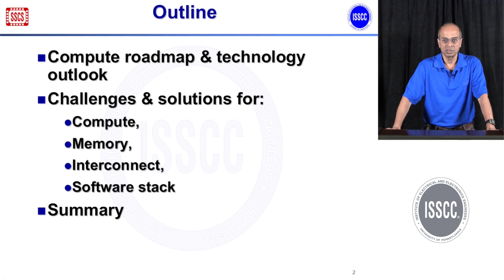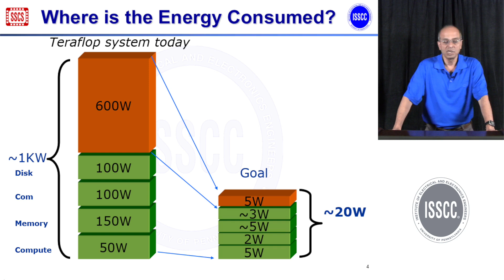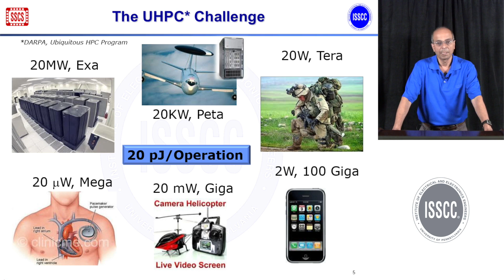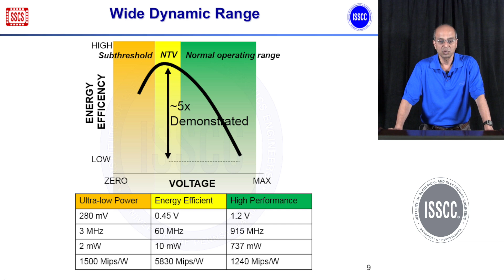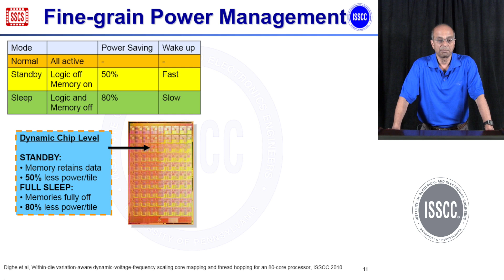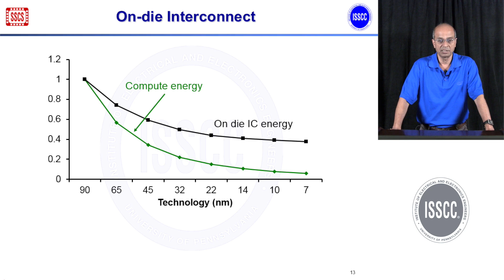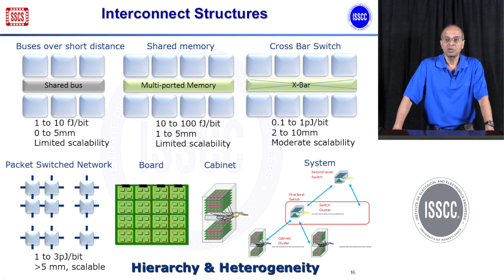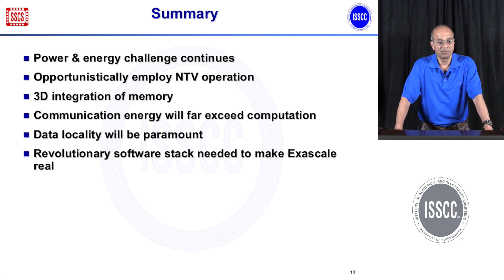Exascale Computing--fact or fiction?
Compute performance increased by orders of magnitude in the last few decades, made possible by continued technology scaling. The technology treadmill will continue, and one would expect to reach Exascale level performance this decade; however, it’s the same Physics that helped you in the past will now pose some barriers—Business as usual will not be an option. The energy and power will pose as a major challenge. Memory & communication bandwidth with conventional technology could become prohibitive, and with orders of magnitude increased parallelism, let alone extreme parallelism created by energy saving techniques, would increase unreliability. The software stack too will be posed with even severe challenge of harnessing the performance with concurrency. This talk will discuss potential solutions in all disciplines, such as circuit design, architecture, system design, programming system, and resiliency to pave the road towards Exascale performance.